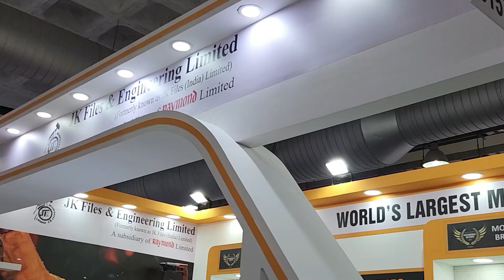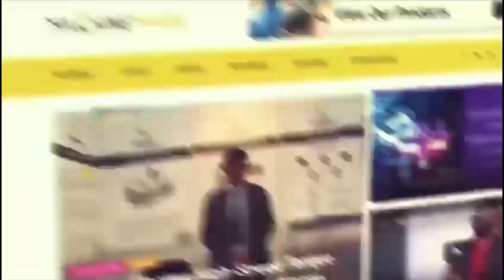JK Files at IMTEX 2023: Advancing the Manufacturing Industry with Cutting Tool Solutions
JK Files & Engineering Limited, a subsidiary of the Raymond Group, is a leading Indian engineering company specializing in manufacturing industrial cutting tools such as drill bits, end mills, reamers, and taps. With a global presence, JK Files has a market share in India and is one of the most preferred names in the industry.

Recently, Nilesh Halankar, a representative from JK Files, attended IMTEX 2023 and shared his expectations from the event. In a conversation with Vani K. M., Mr.Nilesh also talked about what JK Files can offer their clients. Over the years, the company has increased its market range of products to provide solutions to various industrial needs. In addition to talking about JK Files' products, Nilesh shared his thoughts on the "Make in India" initiative and how it is replacing China in the manufacturing industry. JK Files is committed to providing high-quality products to its clients and is ready to help anyone looking for industrial solutions.

JK Files' global presence and market share in India are a testament to its commitment to quality and innovation. The company's extensive range of industrial cutting tools has made it a trusted name in the industry. Whether you're a business owner or an individual looking for industrial solutions, JK Files is the right choice for all your cutting tool needs.